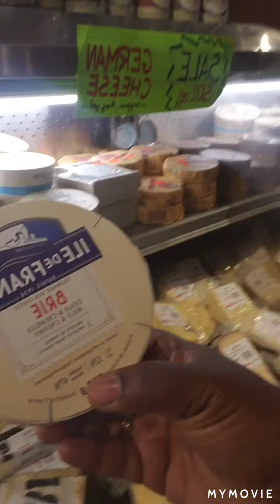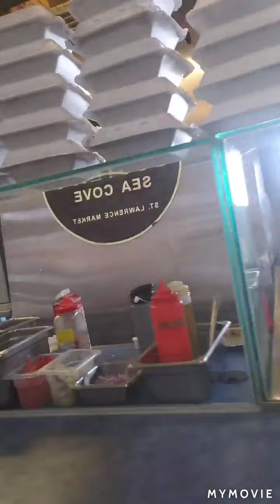St. Lawrence Market @ Front & Jarvis.